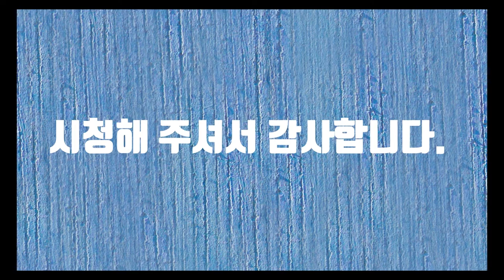여름의 끝자락에-시낭송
봉평하면 떠오르는 것은 메밀꽃 필 무렵이라는 이효석의 소설입니다. 여름이 되면 매년 이곳에서 메밀꽃 축제를 합니다. 그 현장에 가면 마치 소금을 뿌려놓은 듯 아니 설탕을 뿌려놓은 듯 들판이 하얗게 빛이 납니다. 그러면 마치 소설속의 이야기 속에 들어온 듯 마음이 설렙니다. 그러면 마치 주인공이 되어 하얀 사랑을 그려봅니다. 젊은 날의 사랑을 꿈꾸어봅니다. 그저 사랑이 전부였던 시절, 죽음도 무섭지 않았던 그 사랑, 이제는 바람이 되어 지나갔지만 그 추억은 영원히 마음속에 지워지지 않고 있습니다,